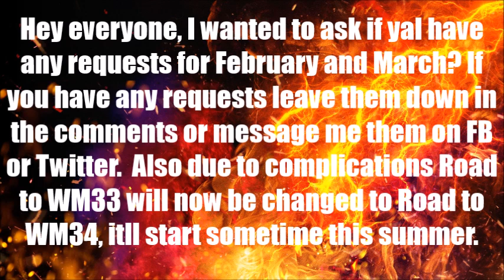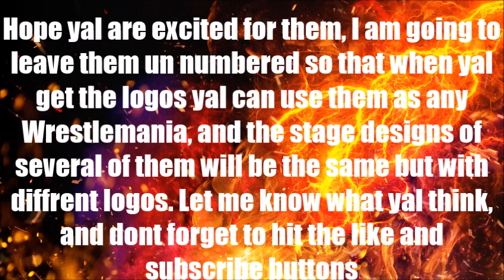Requests? Wrestlemania 51-60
2. Follow on Twitter and/or FB
3. Leave comments on videos
4. Share your favorite video and tag my page
5. Message me or tweet to me on twitter telling me why you deserve to win the giveaway.
I will pick a random subscriber the more active you are the better chances you have at winning, I will contact the winner and ask them if they would want all of the dlc items for wwe2k17 or a wwe mystery box or both.

Also if you would like to send a request for a certain type of video, it can be anything from gaming to pretty much anything and if I can do it then I will but if I can't then i'll let you know but either leave a comment for the request or message me on facebook.